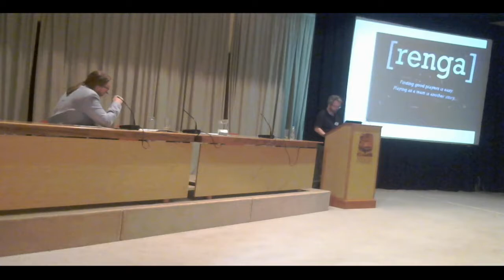POCG2016 Adam Russell On Playful Ignorance The Union of Opposites in Videogame Epistemology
Presentations from the Philosophy of Computer Games Conference 2016 hosted and organised by the Institute of Digital Games , University of Malta November 1 – 4, 2016

The POCG conference is an annual, international academic event where scholars, students and game designers engage in philosophical discussions concerning issues raised by and with computer games.